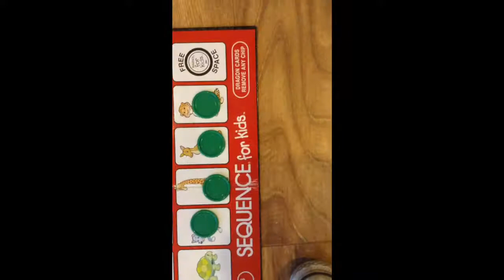Family volg Channel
It is a family blog Chanel now